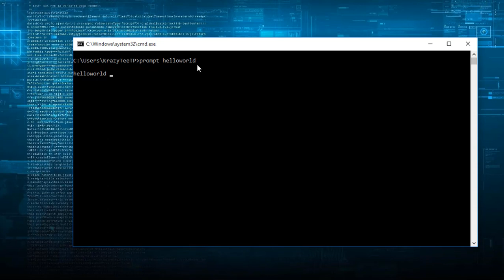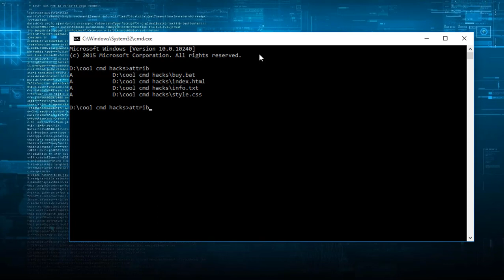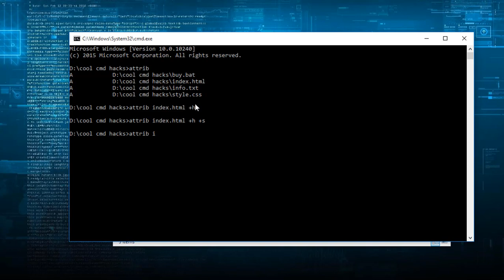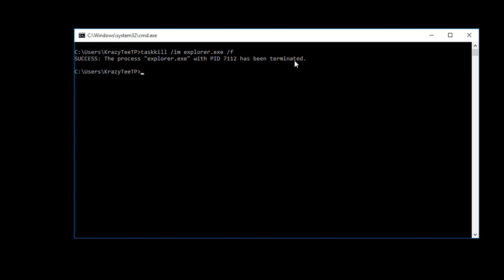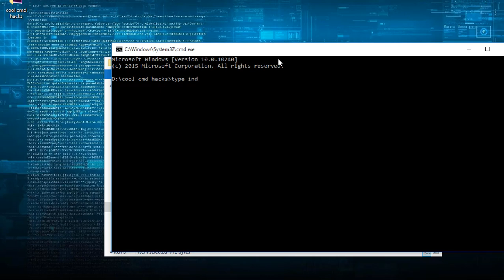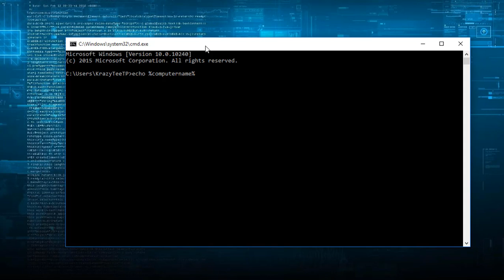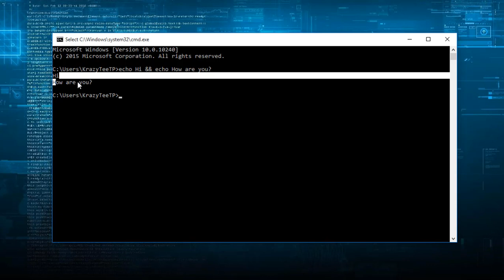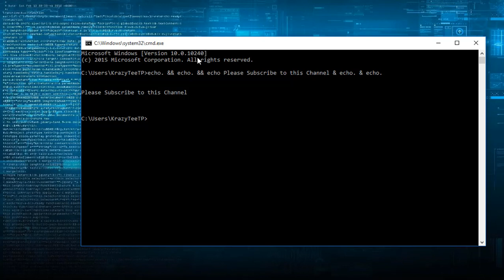Top 5 CMD Hacks For Windows 7/8.1/10 (Tips & Tricks) | YOU SHOULD KNOW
Did You Know These Command Prompt Secrets?

If you want to use command prompt on Windows Operating System more efficiently, you should know some CMD tricks | CMD hacks. Well, we bring you 5 hidden Command Prompt tricks & hacks you should know.

Video Tricks & Hacks Walkthrough:

1.Prompt
2.Attrib
3.Title
4.Taskkill & Tasklist
5.Type

Bonus:-
%username%
%computername%
start

(Check the Microphone That i'm Using)
Microphone:-